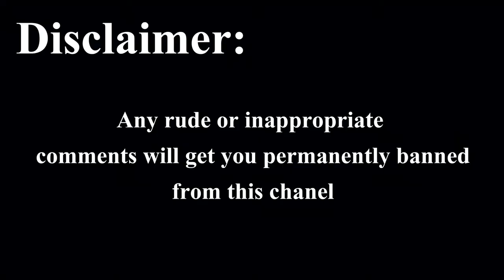Would you rather part 2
Would you rather part 2 of 3 with my cousin in law.